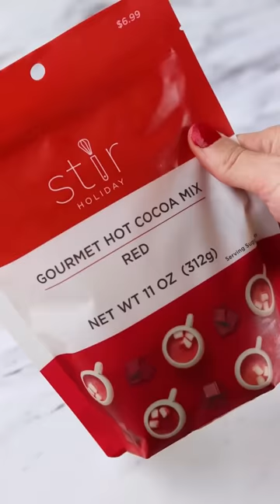Hot Cocoa Bomb 💚